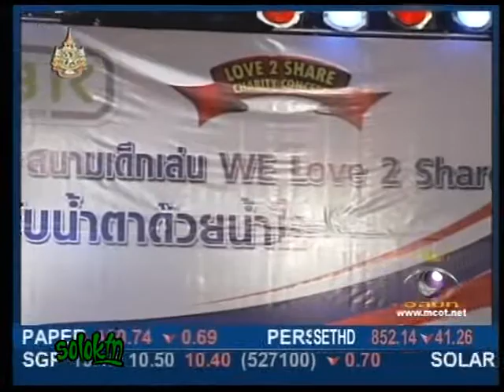ไนน์เอนเตอร์เทน 1 03 10 54